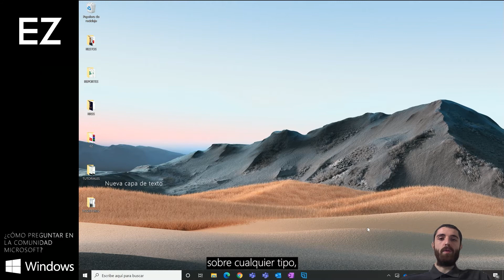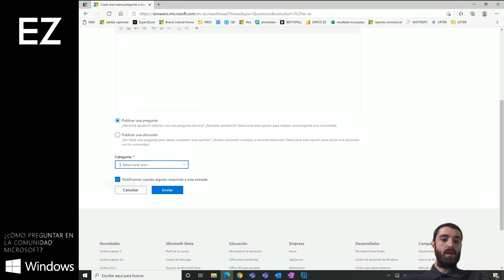Como hacer tu primera pregunta en la Microsoft Community ❓ 👨‍👧‍👦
¡Nuevo vídeo!🎬

Hoy te ayudamos a emplear una herramienta muy práctica y abierta a todos

¡Entra en Expertzone haz las acreditaciones y consigue 6 meses de M365 familia! 💜